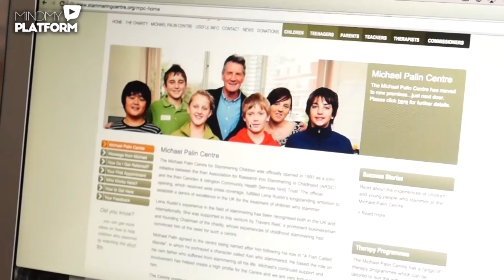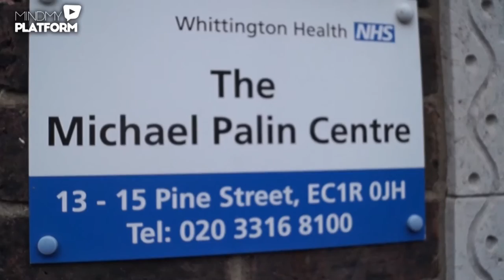Say That Again: A Documentary On Stammering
Approximately 70 million people in the world has a stammer - around 1% of the world's population.

We embarked on a journey to raise awareness on the speech impediment and spoke with both young people at the Michael Palin Centre, as well as individuals in the media industry who suffer with a stammer.

We also explored what can be done to help.

▼▲ AUDIO MORE YOUR THING?